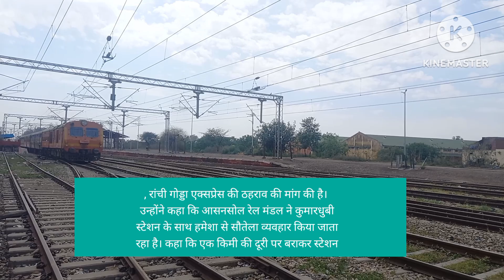भाजपा युवा नेता ने ट्रेनों के ठहराव को लेकर चलाया हस्ताक्षर अभियानचिरकुंडा, प्रतिनिधि। भाजपा युवा न🚅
indian Railways ir skw

train

भाजपा युवा नेता ने ट्रेनों के ठहराव को लेकर चलाया हस्ताक्षर अभियान
चिरकुंडा, प्रतिनिधि। भाजपा युवा नेता अभिमन्यु कुमार ने आसनसोल रेल मंडल के कुमारधुबी रेलवे स्टेशन पर विभिन्न ट्रेनों के ठहराव को लेकर रविवार से.
चिरकुंडा, प्रतिनिधि। भाजपा युवा नेता अभिमन्यु कुमार ने आसनसोल रेल मंडल के कुमारधुबी रेलवे स्टेशन पर विभिन्न ट्रेनों के ठहराव को लेकर रविवार से हस्ताक्षर अभियान चलाया। कुमारधुबी स्टेशन पर महत्वपूर्ण ट्रेन धनबाद पटना इंटरसिटी एक्सप्रेस, बनांचल एक्सप्रेस, मुंबई एक्सप्रेस, पूर्वा एक्सप्रेस, रांची गोड्डा एक्सप्रेस की ठहराव की मांग की है। उन्होंने कहा कि आसनसोल रेल मंडल ने कुमारधुबी स्टेशन के साथ हमेशा से सौतेला व्यवहार किया जाता रहा है। कहा कि एक किमी की दूरी पर बराकर स्टेशन पर प्रायः सभी ट्रेनों का ठहराव है लेकिन कुमारधुबी स्टेशन इन सुविधाओं से संचित है। अब नवनिर्वाचित सांसद पर निरसा क्षेत्र के लोगों को आश जगी है। कहा कि हस्ताक्षर युक्त आवेदन नवनिर्वाचित सांसद ढुलू महतो को सौंपा जाएगा।